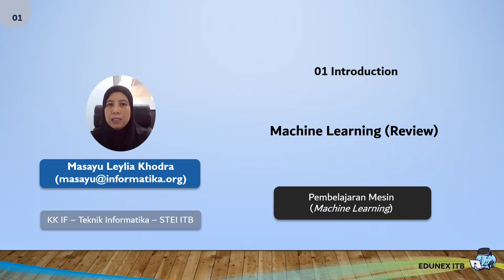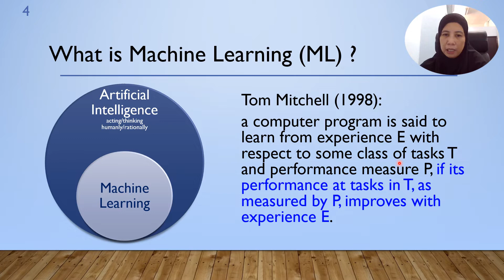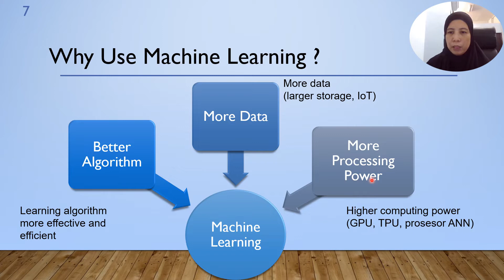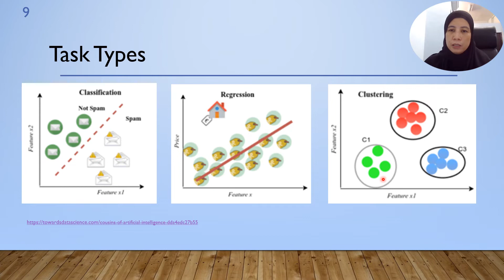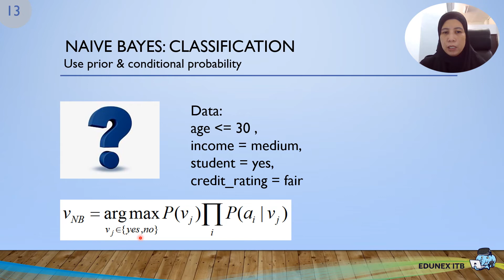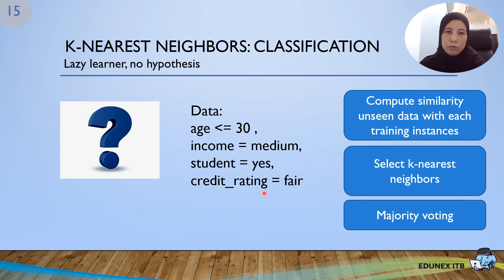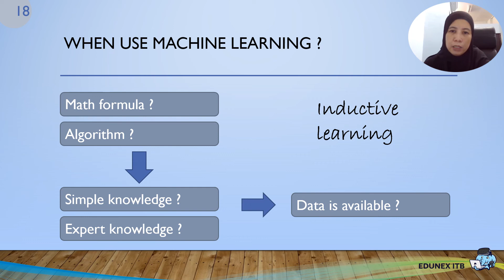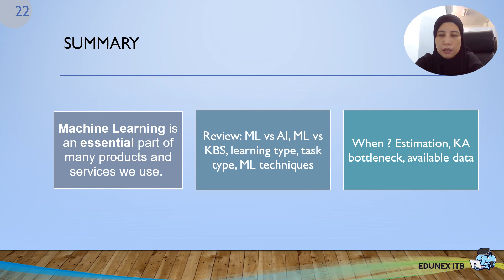Review Machine Learning